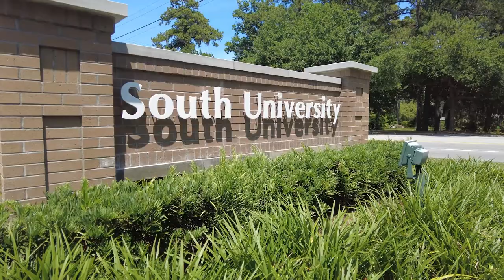Dana Moore | MS in Nursing with a Specialization in FNP | South University, Online 2022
Dana chose South University’s online programs since they offered greater flexibility that best fit Dana’s hectic schedule. Hear Dana’s experience as she shares her story.